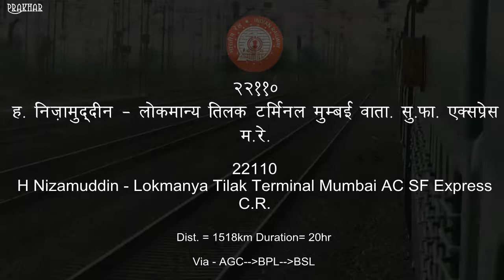Devastating 22110 Nizamuddin LTT AC Blast Pass Ajhai at 125kmph!!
Location - Ajhai (AJH), AGC Division, North Central Railways.
Speed - 125kmph Approx

22110 from Hazrat Nizamuddin to Lokmanya Tilak Terminal Mumbai an AC SuperFast category train Powered by regular link AJNI WAP7 hosted by Central Railways.

It is one of the high priority weekly train, which originates on Tuesday from LTT Mumbai as 22109 14:30 and arrives H. Nizamuddin on Wednesday at 10:25 covering a distance of 1518km. It then departs from H. Nizamuddin as 22110 on Wednesday at 15:45 and arrives LTT at 11:45 on Thursday.

22109 takes  19hr 55min (9 Halts = 7 Official + 2 Technical) AVG=76kmph
22110 takes  20hr             (7 Halts) AVG=76kmph

Overtakes - 22942 Jammu tawi Indore Weekly SF (Via MTJ-NAD)